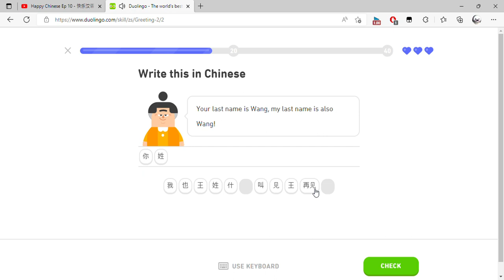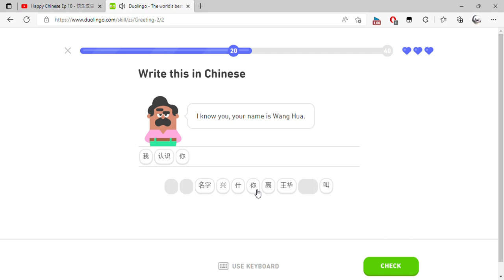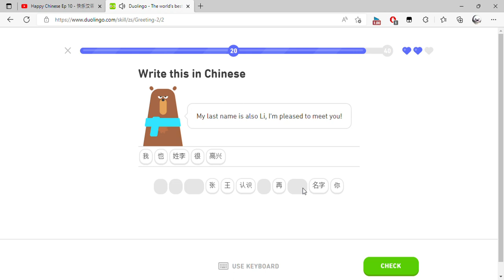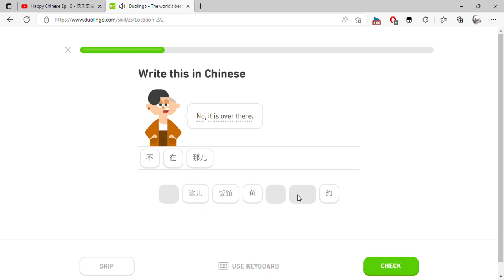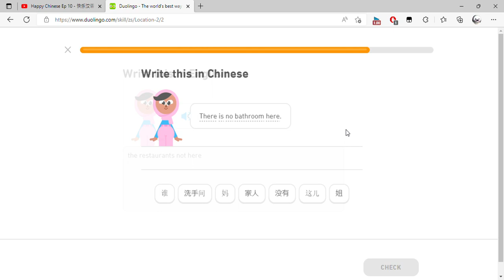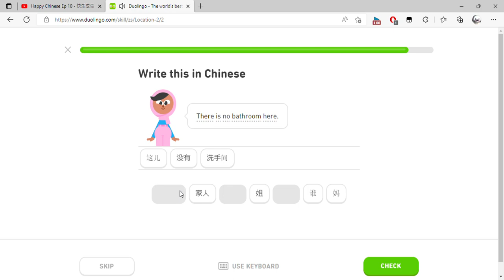Duolingo The world's best way to learn Chinese and 1 more page Personal Microsoft​ Edge 2022 0